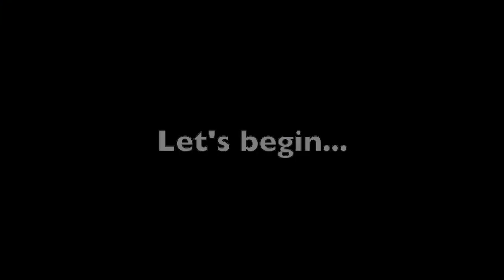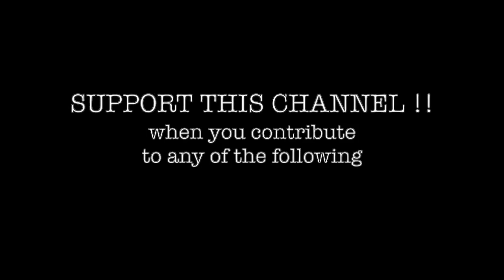TWDNML: Last Stand - Trashed - 12123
20210817

This was created to provide ideas on how to get thru Last Stand - Trashed with score of 12123.

Watch Time contains:
☀️ TWD Outpost
☀️ TWD Last Stand